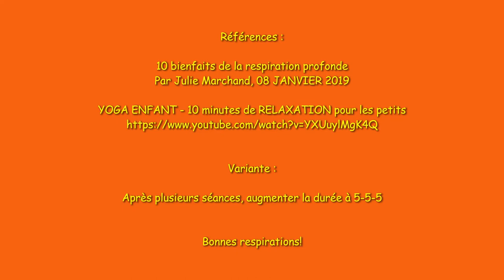La respiration des Loups - École du Joli-Bois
Cette vidéo montre la respiration dans différentes positions et postures pour profiter de ses bienfaits sur la santé.